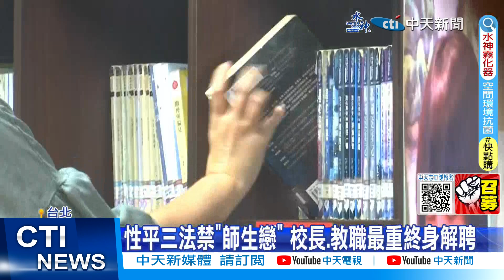【每日必看】性平三法修法! "權勢性騷"重罰百萬.關3年 20230714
7/13行政院通過性平三法修正草案，延長申訴時效且加重處罰，並且特別規範權勢性騷，像是一般權勢民事賠償可加重1到3倍，特別權勢可加重3到5倍；還有刑事案件則加重其刑2分之1，另外也針對"師生戀"規範禁止私下聚會，甚至稱呼過於親密，不過也引發質疑，法案規範不清晰恐怕難以判定。